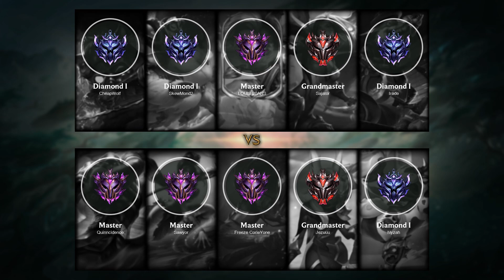Xayah ADC vs Kai'Sa - EUW Grandmaster Patch 11.2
Xayah ADC played by Jezuuu, EUWGrandmaster 242 LP

- Skin: SSG Xayah
- Primary Rune: Lethal Tempo

Timeline:
00:00 Ban & Pick
00:15 Runes & Abilities
01:42 Gameplay
03:55 Team FIGHT
04:23 Gameplay
07:33 Team FIGHT
08:01 Gameplay
11:25 Get a SOLO KILL
11:53 Gameplay
12:32 Get a SOLO KILL
13:00 Gameplay
18:10 Get a Double Kill
18:40 Get a SOLO KILL
19:06 Hunt The Dragon
19:36 Gameplay
20:37 Get a Double Kill
20:58 Team FIGHT
21:19 Gameplay
22:56 Take down The Turret
23:21 Take down The Inhibitor
23:38 Team FIGHT
24:19 Gameplay
25:18 Take down The Turret
25:59 Team FIGHT
26:04 Take down The Inhibitor
26:10 Team FIGHT
26:21 Take down The Turret
26:34 End credit (Damage dealt and Runes Stat)